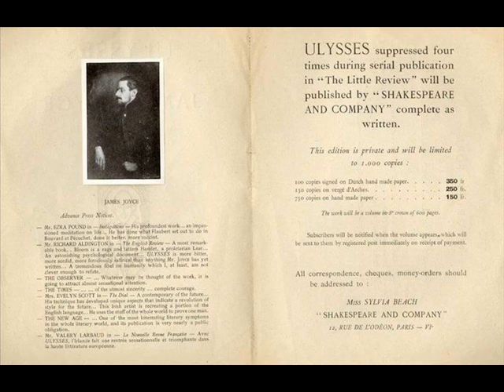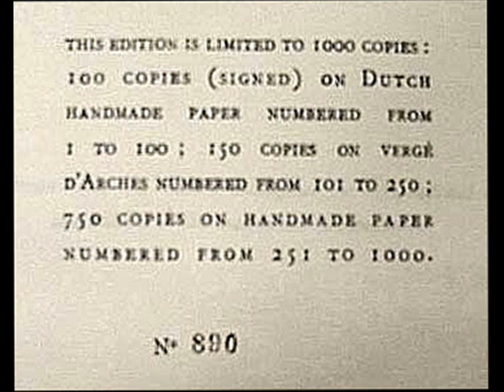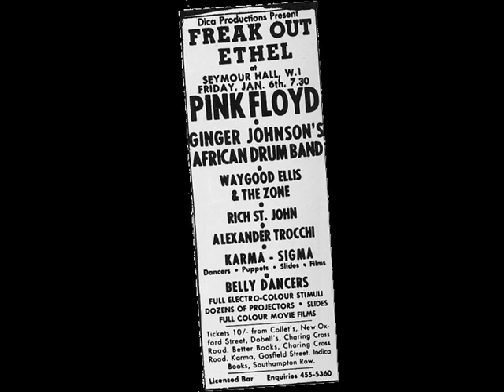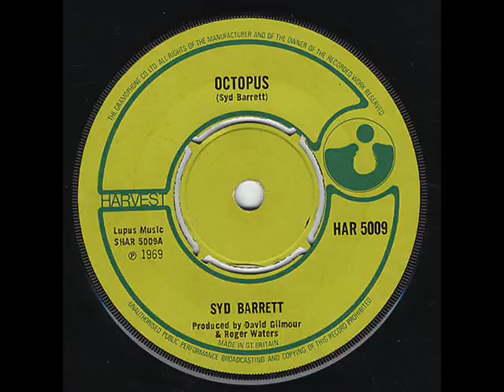Golden Hair - Syd Barrett, 1969, words from, James Joyce, Chamber Music, 1907, Cantos V.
Syd Barrett - Golden Hair, 1969

Lyric from the words of James Joyce

Chamber Music
by James Joyce
First edition London: Elkin Mathews, 1907

Joyce's first book was Chamber Music (1907), a sequence of thirty-six poems heavily romantic in feeling and traditional in style. Within their limited intentions, they were quite skillful and often beautiful, and have—unsurprisingly, given their manner and their title—been frequently set to music.

They reflect the influence of Elizabethan lyricists and the English lyric poets of the 1890s. They also reflect Joyces love of the vocal music that influenced all his writing, and is especially evident in his later works that lend themselves particularly well to being read aloud. Although he had rejected Dublin and Catholicism, both were central to his writing. Irish publishers, in particular, repeatedly rejected his work on the grounds that it was libellous and blasphemous. He earned a living from jobs as a language instructor, through writing articles for various newspapers, and from gifts made by friends and later patrons. W. B. Yeats and Ezra Pound were two supporters who used their influence to find publishers willing to take Joyces work.

I

Strings in the earth and air
  Make music sweet;

II

The twilight turns from amethyst
  To deep and deeper blue,

III

At that hour when all things have repose,
  O lonely watcher of the skies,

IV

When the shy star goes forth in heaven
  All maidenly, disconsolate,

V

Lean out of the window,
  Goldenhair,

VI

I would in that sweet bosom be
  (O sweet it is and fair it is!)

VII

My love is in a light attire
  Among the apple-trees,

VIII

Who goes amid the green wood
  With springtide all adorning her?

IX

Winds of May, that dance on the sea,
Dancing a ring-around in glee

X

Bright cap and streamers,
  He sings in the hollow:

XI

Bid adieu, adieu, adieu,
  Bid adieu to girlish days,

XII

What counsel has the hooded moon
  Put in thy heart, my shyly sweet,

XIII

Go seek her out all courteously,
  And say I come,

XIV

My dove, my beautiful one,
  Arise, arise!

XV

From dewy dreams, my soul, arise,
  From love's deep slumber and from death,

XVI

O cool is the valley now
  And there, love, will we go

XVII

Because your voice was at my side
  I gave him pain,

XVIII

O Sweetheart, hear you
  Your lover's tale;

XIX

Be not sad because all men
  Prefer a lying clamour before you:

XX

In the dark pine-wood
  I would we lay,

XXI

He who hath glory lost, nor hath
  Found any soul to fellow his,

XXII

Of that so sweet imprisonment
  My soul, dearest, is fain -- -

XXIII

This heart that flutters near my heart
  My hope and all my riches is,

XXIV

Silently she's combing,
  Combing her long hair

XXV

Lightly come or lightly go:
  Though thy heart presage thee woe,

XXVI

Thou leanest to the shell of night,
  Dear lady, a divining ear.

XXVII

Though I thy Mithridates were,
  Framed to defy the poison-dart,

XXVIII

Gentle lady, do not sing
  Sad songs about the end of love;

XXIX

Dear heart, why will you use me so?
  Dear eyes that gently me upbraid,

XXX

Love came to us in time gone by
  When one at twilight shyly played

XXXI

O, it was out by Donnycarney
  When the bat flew from tree to tree

XXXII

Rain has fallen all the day.
  O come among the laden trees:

XXXIII

Now, O now, in this brown land
  Where Love did so sweet music make

XXXIV

Sleep now, O sleep now,
  O you unquiet heart!

XXXV

All day I hear the noise of waters
  Making moan,

XXXVI

I hear an army charging upon the land,
  And the thunder of horses plunging, foam about their knees:

GOLDEN HAIR

Goldenhair,
I hear you singing

A merry air.
My book was closed,

I read no more,
Watching the fire dance

I have left my book,

I have left my room,
For I heard you singing

Through the gloom.
Singing and singing

Goldenhair.